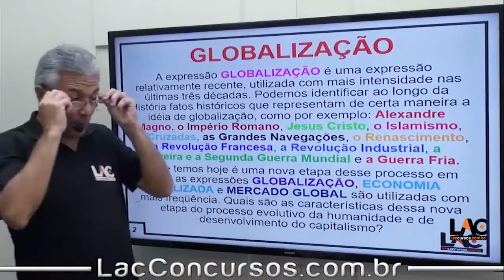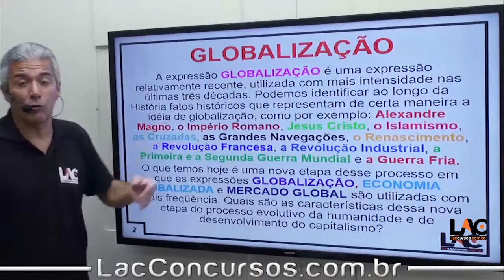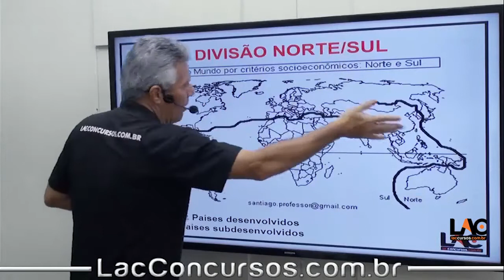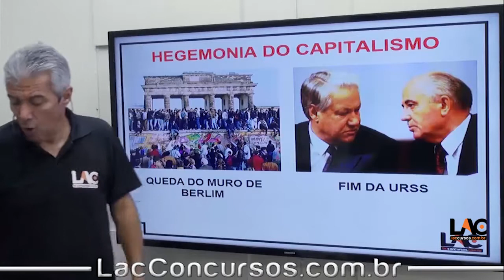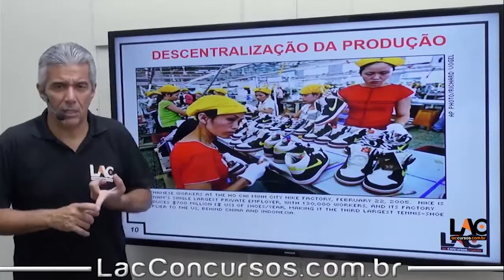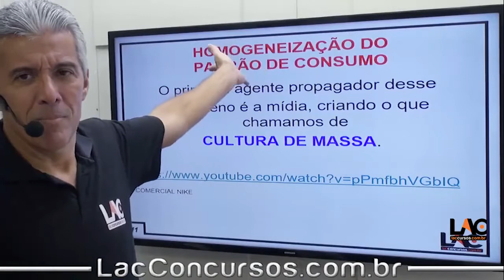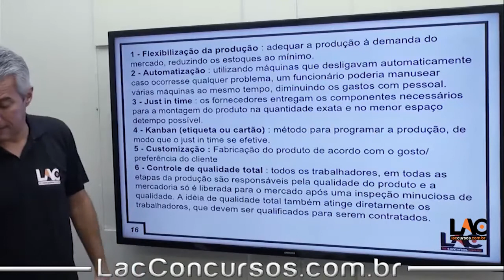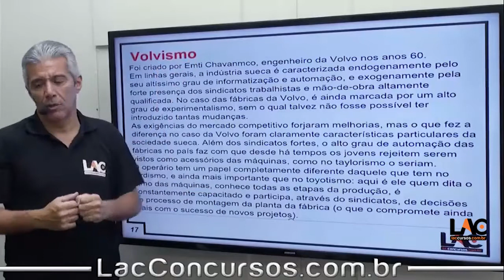11936 | Geografia - Globalização